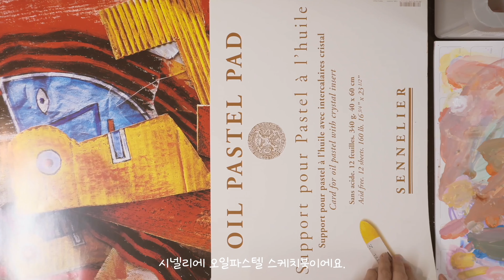누구나 따라 그릴 수 있는 아크릴 과슈 그리기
안녕하세요 김쎌 이에요.
아크릴 과슈로 가볍게 놀이 형식으로 그려봤어요.